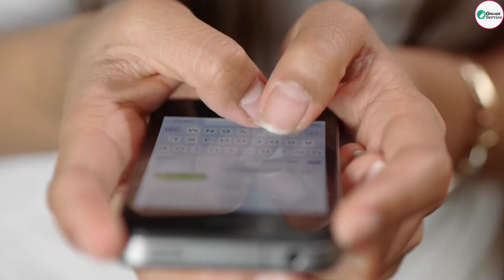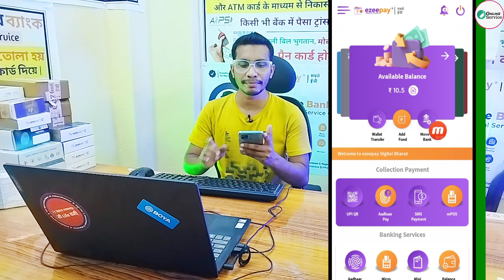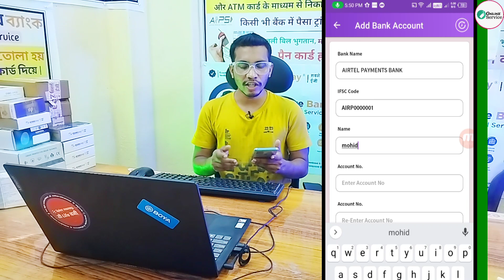Ezeepay Bank Account Approved Nahi Horaha Hai❗Move to Bank 2 Account Kaise Add Kare❓Ezeepay_MTB2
Hey Guys,

SERVICE AVELABLE
**Ezeepay Retailer & Distributor, Master Distributor ID**
**Fino Payment Bank CSP ID**
**Recharge Portal Retailer & Distributor & Master Distributor ID**
**NSDL Branch ID First Party (Finger Print Pan Card)**
*NSDL Retailer, Distributor, Master Distributor ID*
**IRCTC Authorised Agent ID**
*Flight Booking Special Agent ID*
*UTI PAN CARD Retailer,Distributor & Master Distributor ID**

***Product***
**Ezeepay MPos & M-ATM**
*Fino Payment Bank MPos*
*Mentation Printer*
*Ezeepay Printer*
**AEPS Register**
*Ezeepay Sound Box*
*Banner*
*Mantra Finger Print Device